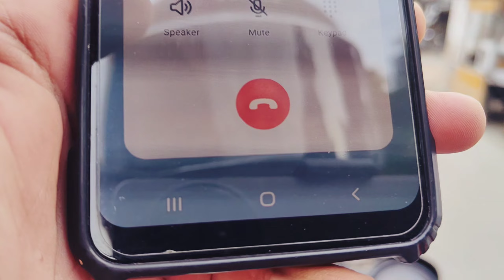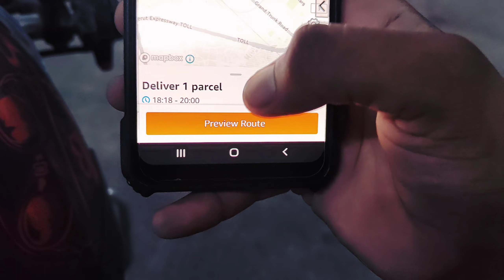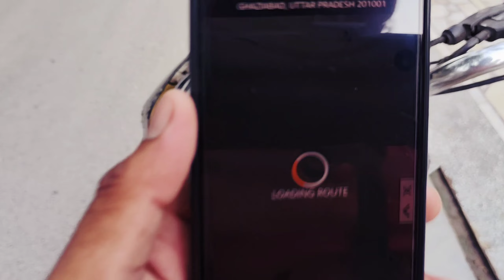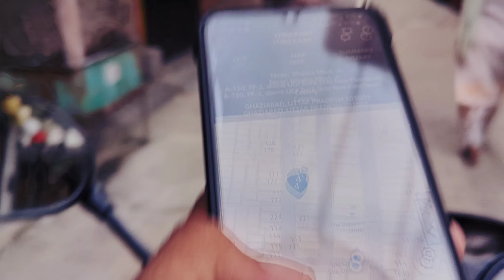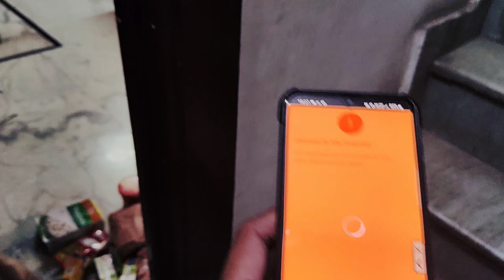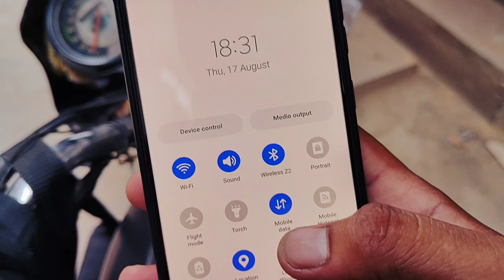Office Se Bhi Call Aa Gayi || Network Issue Ne Order Delay Kara Diya || Amazon Delivery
About This Video 👇
aaj ek order phale k slot ka mil gaya jis k karan apne ko kafi problem face karni padi lakin last ma sab thik ho gaya gaur logo ka aaj salary mil gayi.
For Information Check This Vlog.

Amazon Jobs
Amazon flex
Amazon Delivery
Amazon Prime Delivery
Amazon Prime
Amazon Delivery
How to work in amazon
how to work in Amazon flex
how to work in Amazon flex prime
Amazon ma kam kase kase kare
Delivery vlog
Delivery ride
Kon sa filed work sahi ha
Field Ma Kam Kar K pesa kase kamaye
Full process Amazon flex
pickup to deliver
Amazon slot starting to end full process
one time mai two time ka Work
ek order ne halat kharab kar di
before slot ka order delivered kiya